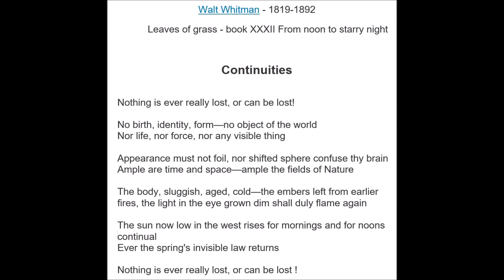Continuities : Walt Whitman word's setting for flute and baritone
Walt Whitman’s poetry : a new musical, vocal and theatrical approach, understanding and interpretation by Pierre Mercoeur composer

Composer  : Pierre Mercoeur
Piano : Mike Lee

Baritone  :  Peter Gall

Part of the song-circle “Leaves of grass - Song of Myself : a new instrumental and vocal setting”

Professional performers willing to include this piece part of a fifty-minute-long song-circle (11 titles for baritone, guitar, piano, flute and electronics) on Walt Whitman's words, to their répertoire are more than welcome. To do so, a score is available on request.

Oeuvre déposée à la SACEM, protégée par le droit d'auteur.

Musiciens professionnels désireux d'ajouter cette pièce qui fait partie d'un "song-circle" de d'une durée de 50 minutes comprenant 11 titres autour de la poésie de Walt Whitman (à cette adresse , à leur répertoire, sont les bienvenus. Pour ce faire, une partition est disponible sur simple demande chez PM éditions.